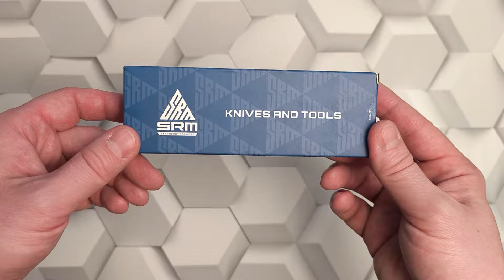Идеальный! Складной Нож SRM Rubik 7228B-AB / На Каждый День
Сегодня буду обозревать идеальный по моему мнению складной нож производства SRM модель Rubik 7228B-AB, который отлично подойдёт на каждый день. Здесь мы получаем алюминиевые накладки чёрного цвета, клинок из популярной стали Sandvik 14C28N, с титановым матово-черным покрытием! И конечно же куда без него это замок Ambi Lock на моно-шасси, который я бы сказал является вершиной всех последних лет работы данной компании!
- Для ознакомления более подробные характеристики ножа!